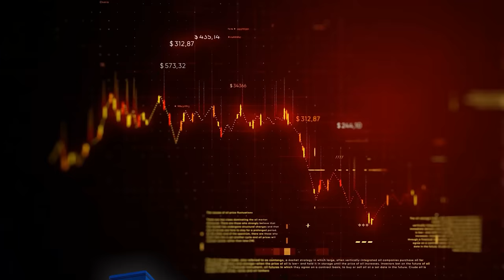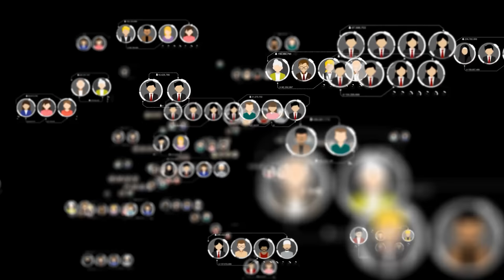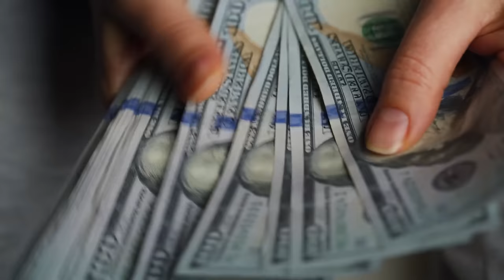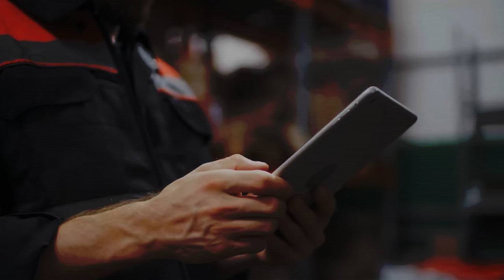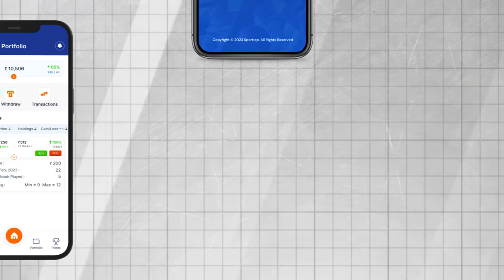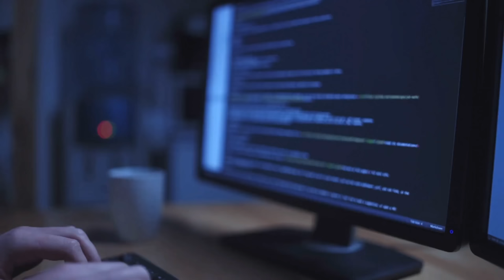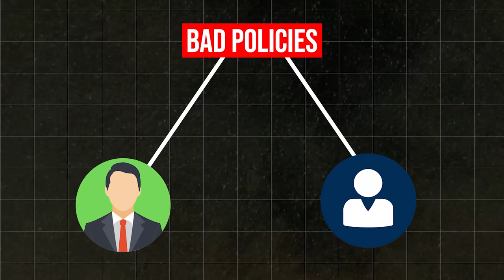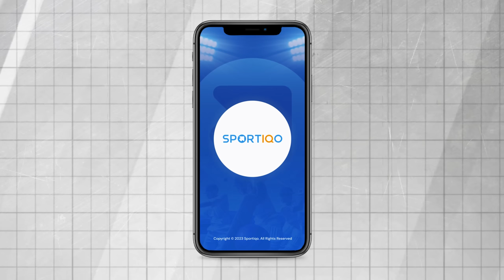Why Snapdeal Failed? ⛔ The Rise and Fall | Business Case Study | Live Hindi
This video is about "Why Snapdeal Failed? ⛔ The Rise and Fall | Business Case Study | Live Hindi"

In this video, we explore the rise and fall of Snapdeal, one of India's largest e-commerce platforms. Snapdeal, founded in 2010, was once considered a major player in the Indian e-commerce industry. However, it soon began to face a series of challenges, including increasing competition from Amazon and Flipkart, management issues, and financial struggles.

We delve into the reasons behind Snapdeal's failure, examining the company's missteps and missed opportunities. We also analyze the lessons that can be learned from Snapdeal's downfall and how they can be applied to other businesses in the e-commerce space.

Join us as we take a deep dive into the story of Snapdeal and unravel the reasons why this once-promising company failed. If you're interested in e-commerce, entrepreneurship, or business strategy, this video is a must-watch.